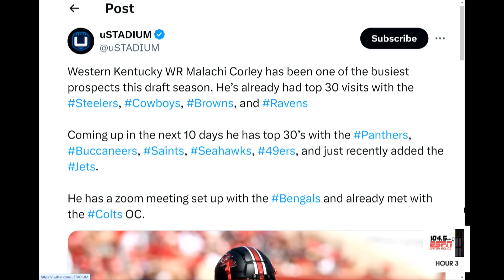Michael Thomas Replacement? | Saints Host Soaring Draft Prospect | New Orleans Saints News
Matt Moscona reacts to the latest draft prospect to visit the Saints ahead of the NFL Draft. We break down the player resume for Western Kentucky WR Malachi Corley. What is to like with this player and where is he projected to be selected? How would he fit into the Saints offense if he lands in New Orleans?

Photo Credit: Tucker Allen Covey / College Heights Herald